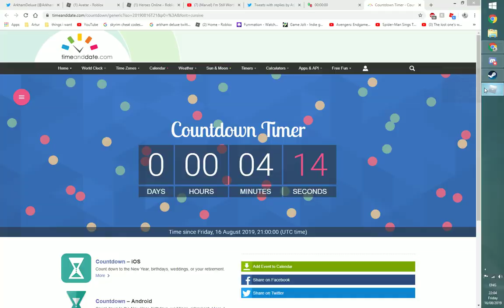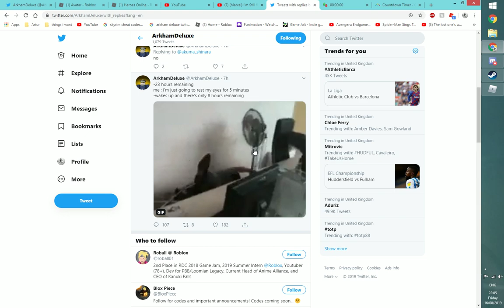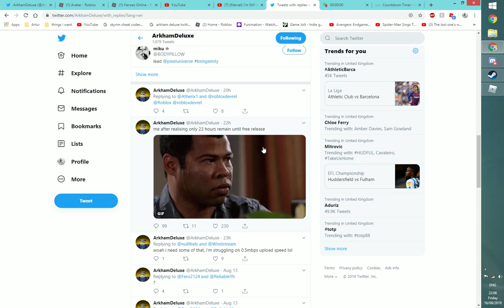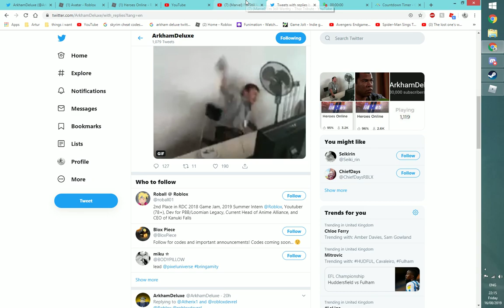heroes online part2